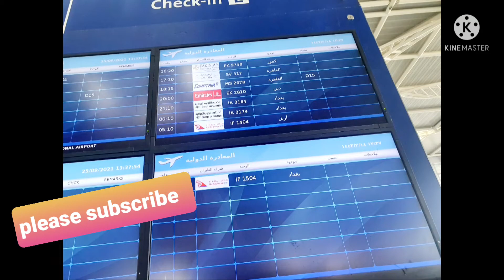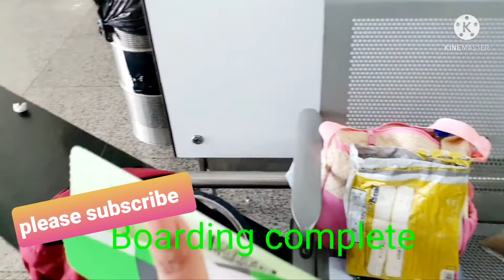we are going to Pakistan / Little bit sad 😔 /Life of GuriyaAsif/ please subscribe my YouTube channel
Life of GuriyaAsif

Life of GuriyaAsif